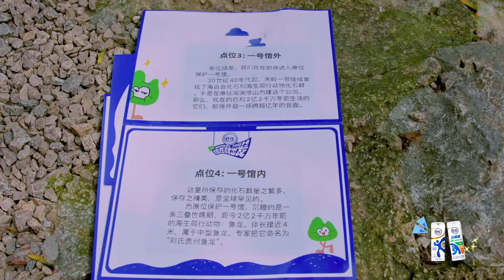和现实狠狠call back！范丞丞终于报了腾哥怼话筒之仇 丞丞完美诠释出门在外身份都是自己给的#现在就出发